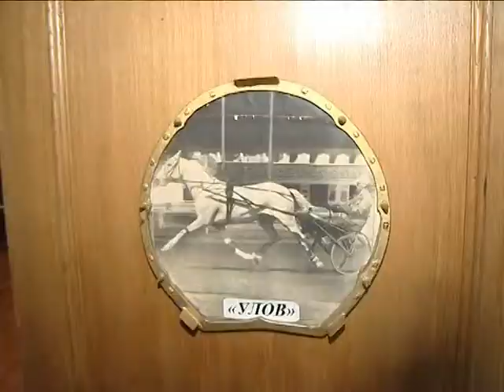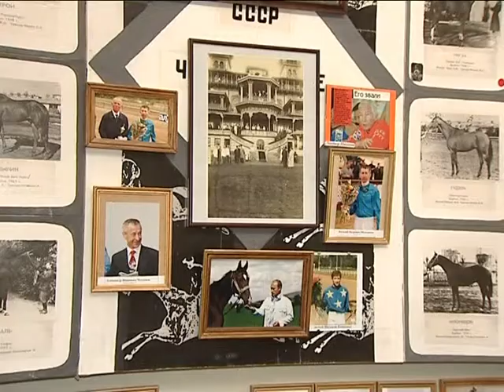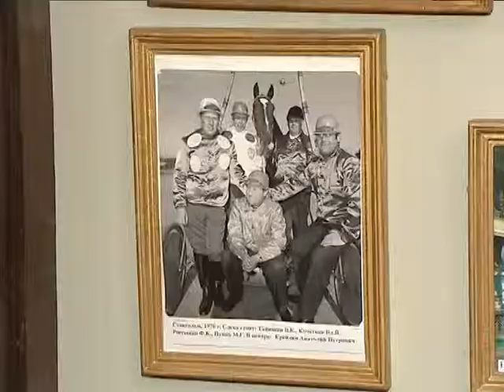Anas Tamouh Ippodrom in Moscow